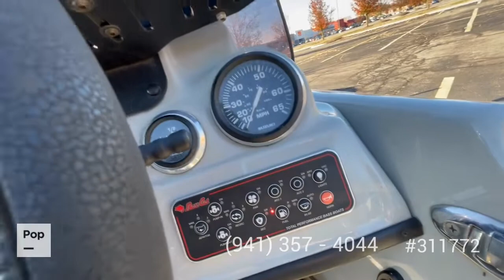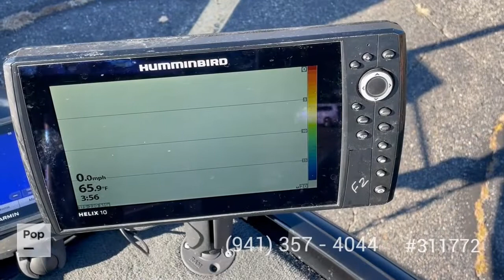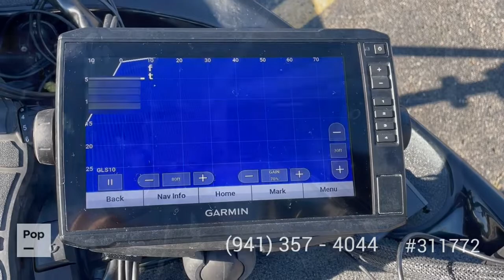[UNAVAILABLE] Used 2018 Bass Cat Cougar FTD in Farmington Hills, Michigan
1994 Stratos 201 Pro XL in Pinckney, Michigan - $18,250

2020 NauticStar Offshore 20 XS in Cleveland, Ohio - $59,900

2019 Nitro Z 19 Sport in Middleville, Michigan - $32,950

2018 Ranger Z519 in Ninety Six, South Carolina - $54,900